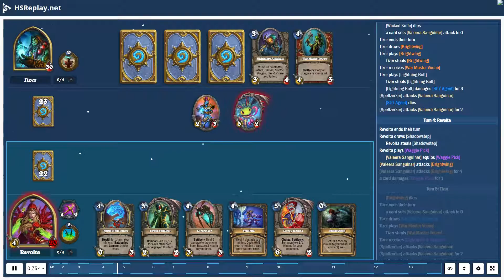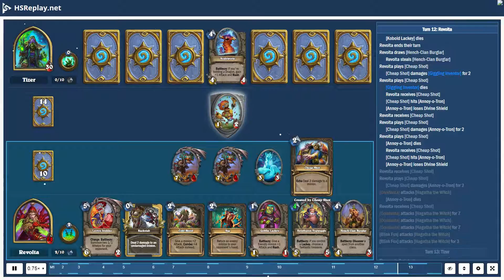ProGaming - Hearthstone, Tempo Rogue(6) vs Control Shaman(6) by Tizer and Revolta, Ranked - Stand...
ProGaming - Hearthstone, Tempo Rogue(6) vs Control Shaman(6) by Tizer and Revolta, Ranked - Standard (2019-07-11)

Cards:  Earth Shock, Sludge Slurper, Firetree Witchdoctor, Underbelly Angler, Witch's Brew, Brightwing, Nightmare Amalgam, Hex, Scaleworm, Twilight Drake, Barista Lynchen, Hagatha's Scheme, Zilliax, Crowd Roaster, Giggling Inventor, Swampqueen Hagatha, Hagatha the Witch, Walking Fountain, Archivist Elysiana, Shudderwock, Backstab, Shadowstep, EVIL Cable Rat, Novice Engineer, Sap, Blink Fox, Edwin VanCleef, EVIL Miscreant, SI:7 Agent, SN1P-SN4P, Hench-Clan Burglar, Lifedrinker, Spirit of the Shark, Vendetta, Waggle Pick, Leeroy Jenkins, Heistbaron Togwaggle

Battle Log:

# Mulligan
# Turn  1:  Tizer
Revolta  steals [Spirit of the Shark]
Tizer  draws a card
Tizer  mulligans [Earth Shock]
Revolta  draws [Spirit of the Shark]
Tizer  plays [Sludge Slurper]
Tizer  steals [Sludge Slurper]
Tizer  receives [Faceless Lackey]
# Turn  1:  Revolta
Revolta  ends  their  turn
Revolta  draws [Vendetta]
Revolta  steals [Vendetta]
# Turn  2:  Tizer
Tizer  ends  their  turn
Tizer  plays [Faceless Lackey]
Tizer  steals [Faceless Lackey]
a card summons [Spellzerker]
[Sludge Slurper] attacks [Valeera Sanguinar]
[Sludge Slurper] attacks [Valeera Sanguinar] for  2
# Turn  2:  Revolta
Revolta  steals [Waggle Pick]
Revolta  draws [Waggle Pick]
Revolta  plays [Dagger Mastery]
a card summons [Wicked Knife]
[Valeera Sanguinar] equips [Wicked Knife]
[Valeera Sanguinar] gains  +1  attack
[Valeera Sanguinar] attacks [Sludge Slurper]
[Valeera Sanguinar] attacks [Sludge Slurper] for  1
a card damages [Wicked Knife] for  1
# Turn  3:  Tizer
a card sets [Valeera Sanguinar] attack  to  0
[Sludge Slurper] dies
Tizer  draws [Nightmare Amalgam]
Tizer  plays [Firetree Witchdoctor]
Tizer  steals [Firetree Witchdoctor]
Tizer  receives [Lightning Bolt]
[Faceless Lackey] attacks [Valeera Sanguinar]
[Faceless Lackey] attacks [Valeera Sanguinar] for  1
[Spellzerker] attacks [Valeera Sanguinar]
[Spellzerker] attacks [Valeera Sanguinar] for  2
# Turn  3:  Revolta
Revolta  steals [Leeroy Jenkins]
Revolta  draws [Leeroy Jenkins]
Revolta  plays [The Coin]
Revolta  plays [SI:7 Agent]
[SI:7 Agent] damages [Firetree Witchdoctor] for  2
[Valeera Sanguinar] attacks [Faceless Lackey]
[Firetree Witchdoctor] dies
[Valeera Sanguinar] attacks [Faceless Lackey] for  1
# Turn  4:  Tizer
[Faceless Lackey] dies
[Wicked Knife] dies
Tizer  draws [Brightwing]
Tizer  plays [Brightwing]
Tizer  steals [Brightwing]
Tizer  receives [War Master Voone]
Tizer  plays [Lightning Bolt]
Tizer  steals [Lightning Bolt]
[Lightning Bolt] damages [SI:7 Agent] for  3
[SI:7 Agent] dies
# Turn  4:  Revolta
Revolta  draws [Shadowstep]
Revolta  steals [Shadowstep]
Revolta  plays [Waggle Pick]
[Valeera Sanguinar] equips [Waggle Pick]
[Valeera Sanguinar] attacks [Brightwing]
[Valeera Sanguinar] attacks [Brightwing] for  4
a card damages [Waggle Pick] for  1
# Turn  5:  Tizer
[Brightwing] dies
Tizer  draws [Hagatha's Scheme]
Tizer  plays [War Master Voone]
Tizer  steals [War Master Voone]
Tizer  receives [Nightmare Amalgam]
# Turn  5:  Revolta
[Valeera Sanguinar] gains  +4  attack
Revolta  draws [Hench-Clan Burglar]
Revolta  steals [Hench-Clan Burglar]
Revolta  plays [Edwin VanCleef]
[Valeera Sanguinar] attacks [War Master Voone]
[Valeera Sanguinar] attacks [War Master Voone] for  4
[Waggle Pick] dies
[War Master Voone] dies
[Waggle Pick] sets [Valeera Sanguinar] attack  to  0
Revolta  steals [Cost - 2]
a card returns [Edwin VanCleef] to  Revolta's  hand
Revolta  ...